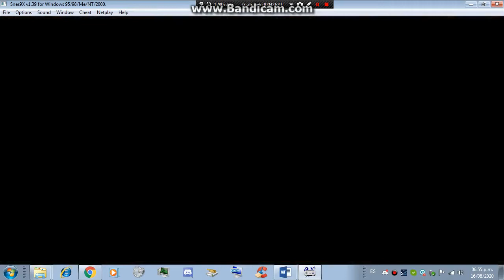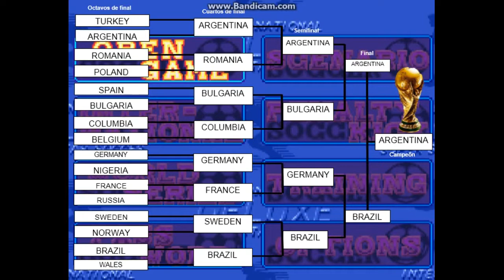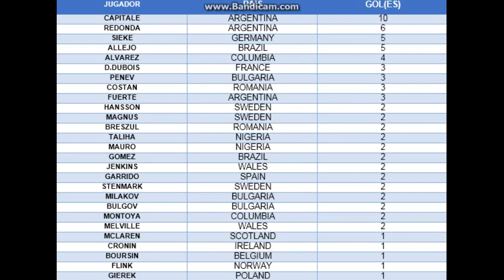Final del Mundial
excelente mundial, gracias a todos mis subs y amigos por acompañar a todos los equipos hasta aqui :D